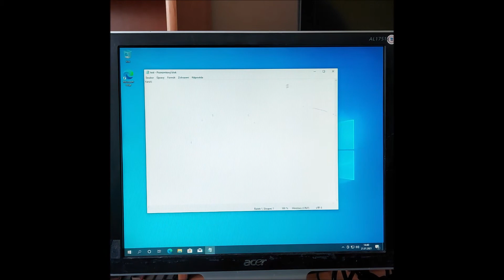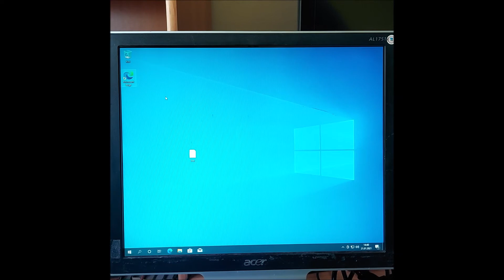Start Windows 10 na HP Compaq dx7500 Microtower - 5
Start Windows 10 a zobrazení internetových stránek.

CPU Intel Core2 Quad Q9400 2,66GHz. RAM 4 GB. Pevný disk HDD 500GB. Intel Graphics Media Accelerator (GMA) X4500HD,  Universální čtečka karet. CD-DVD vypalovačka. OS.  Windows 10 Pro (20H2).